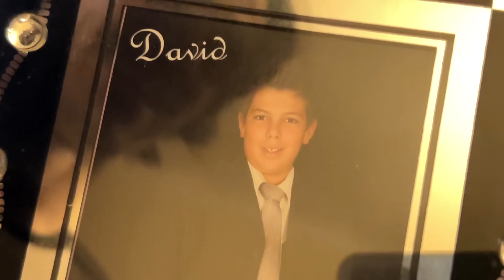FINALMENTE! 🏆 Tricampeão Internacional Do Mundo Do Minho Da Penha 🤩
Mais uma clássica corrida na Penha, sempre acompanhado pelo @Kara-Davis , Juom e Pilha.